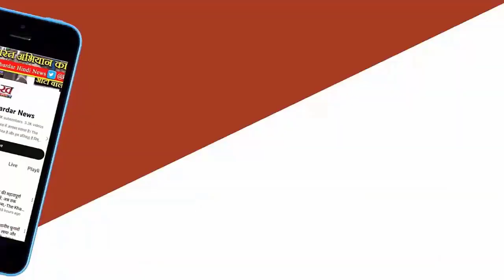Rahul Gandhi Nomination: Rahul Gandhi ने Wayanad से दूसरी बार भरा पर्चा, लेफ्ट के साथ होगी टक्कर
लोकसभा चुनाव 2024 के लिए कांग्रेस नेता राहुल गांधी ने बुधवार को केरल की वायनाड सीट से नामांकन दाखिल किया। इससे पहले उन्होंने बहन प्रियंका गांधी के साथ एक घंटे का रोड शो किया। इस दौरान राहुल ने क्षेत्र की जनता से कहा कि आपका सांसद होना सौभाग्य की बात है।
Rahul Gandhi Indian National Congress Priyanka Gandhi